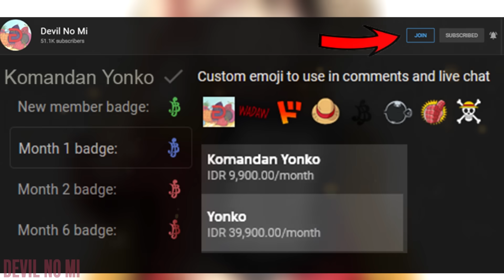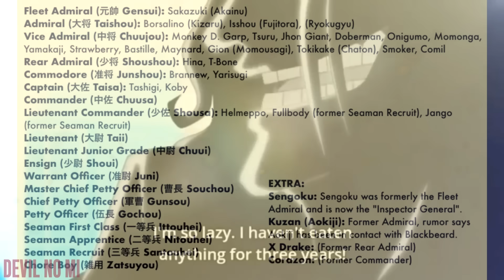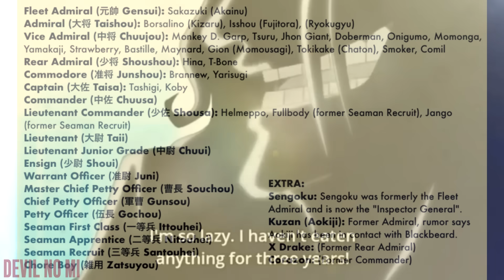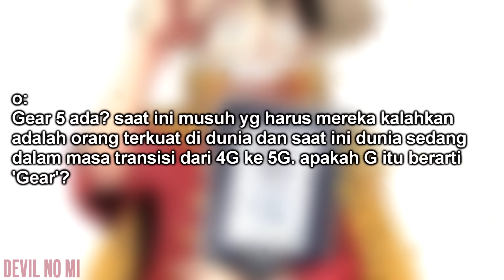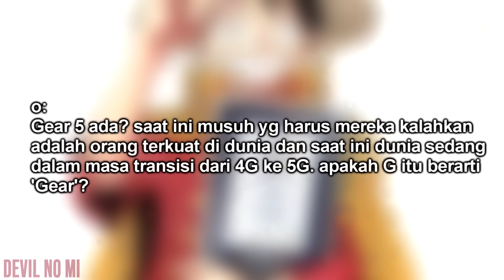SBS VOLUME 98! TANGGAPAN ODA TENTANG YOUTUBERS ONE PIECE & GEAR 5! - One Piece 1003+ (Teori)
Isi SBS Volume 98! Apa perkataan Oda tentang Youtuber? Dan apa sih Gear 5 Luffy?

Saksikan juga!